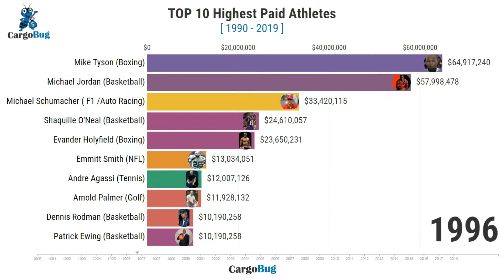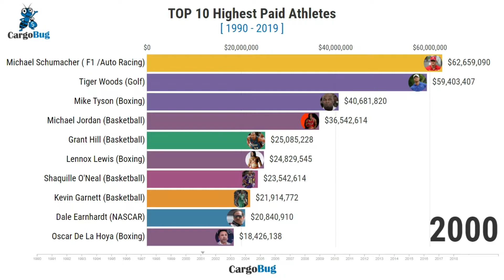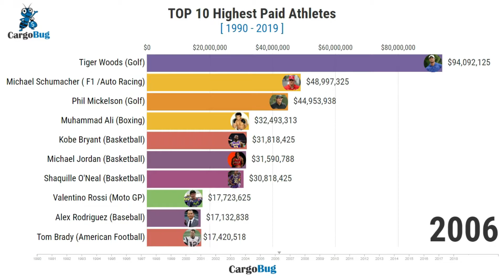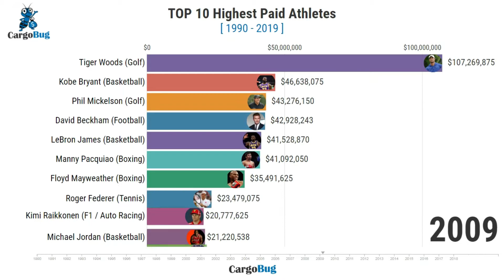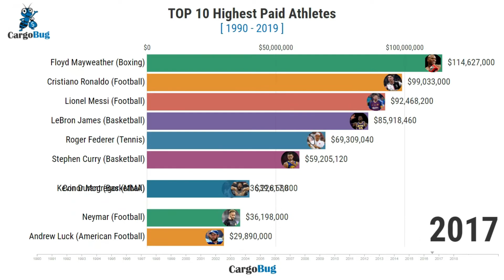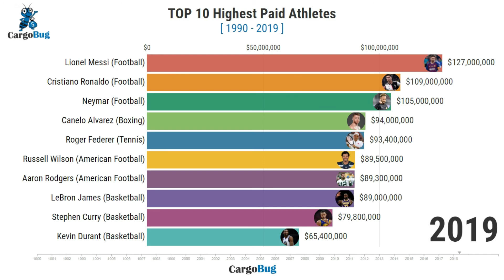Highest Paid Athletes in the World (1990 - 2019)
Top 10 highest paid athletes in the world is one of the best moving graph videos. It ranks the highest paid athletes over time and helps you to know the ranking of your favorite athlete each year like Tiger Woods, Kobe Bryant, LeBron James, Floyd Mayweather, Lionel Messi, Cristiano Ronaldo, and much more.

Our video is different from other graphs of highest paid athletes on YouTube because it combines the data of the world's highest paid athletes by year from 1990 to 2019, their pictures, and also their sports for an amazing watching experience.

If you want to get an idea about the highest paid athletes ever, discover our bar chart video now, And enjoy watching the history and evolution of the athletes.